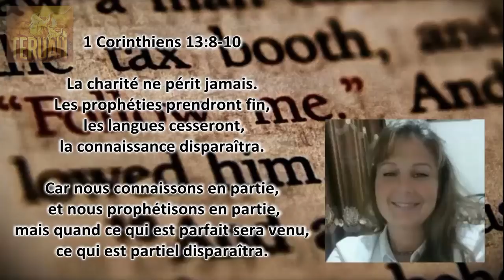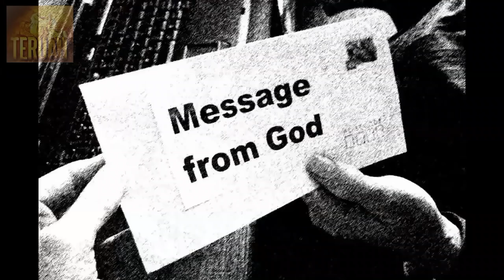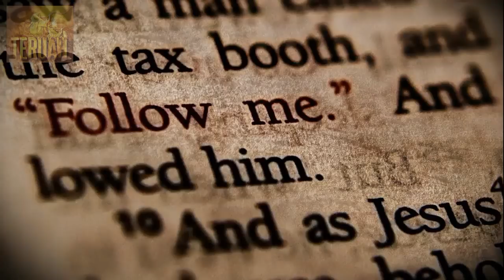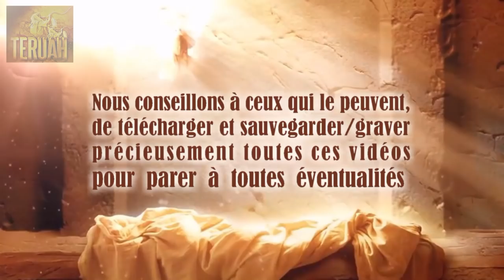Des drapeaux djihadistes érigés sur les lieux touristiques du monde entier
4 Juillet 2017 - Paroles de Jésus délivrées à Sœur Gwendolen Rix Song. TEXTE de ce message